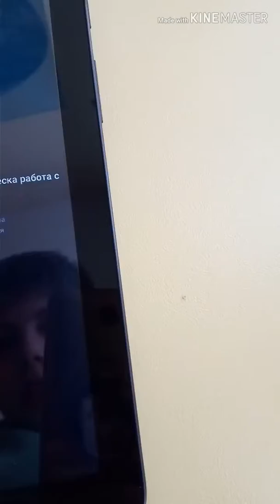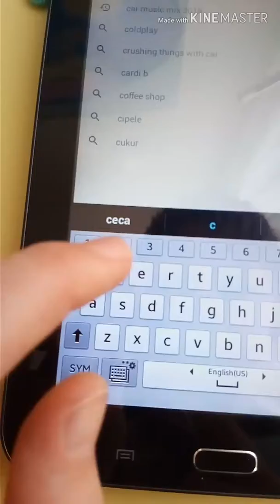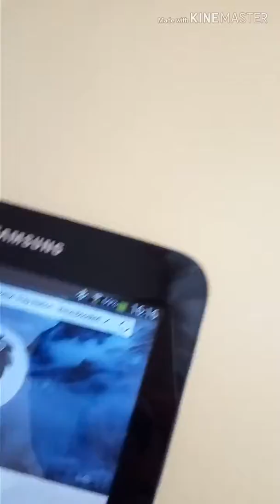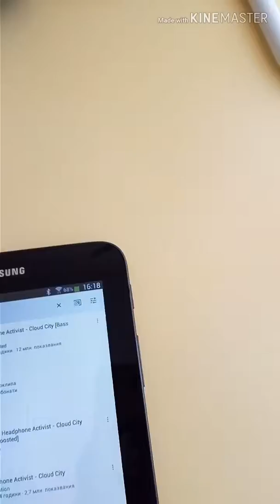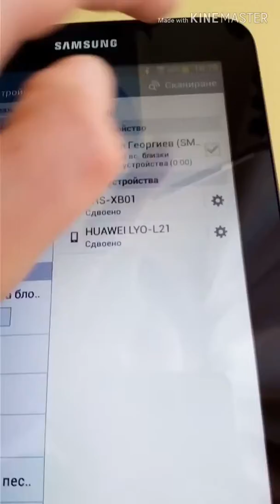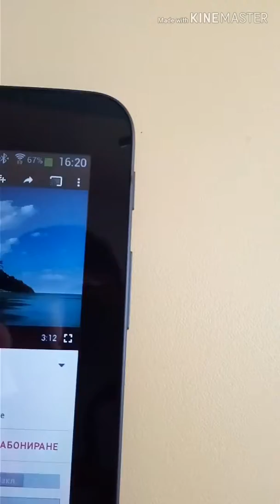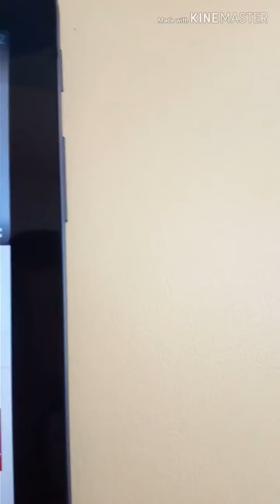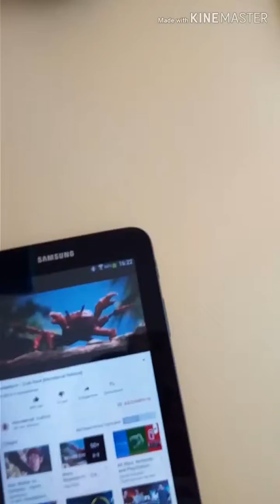Sony xb 01 vs Esperanza bluetooth spakers